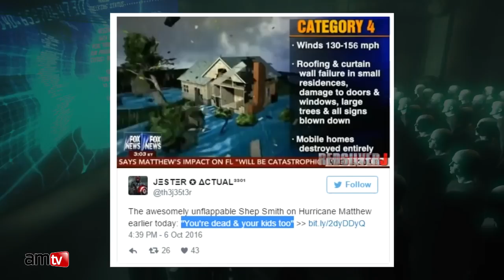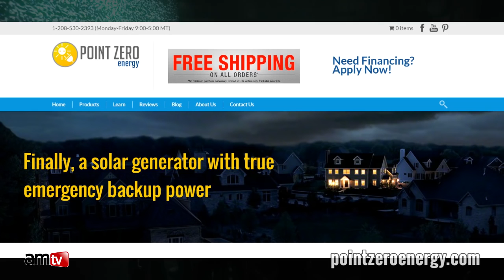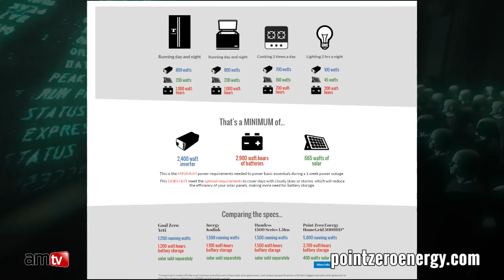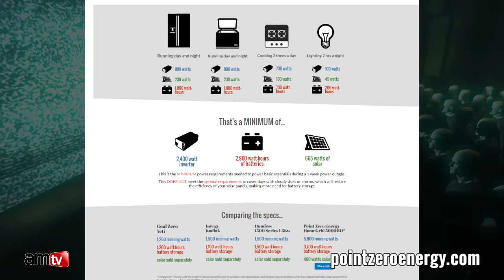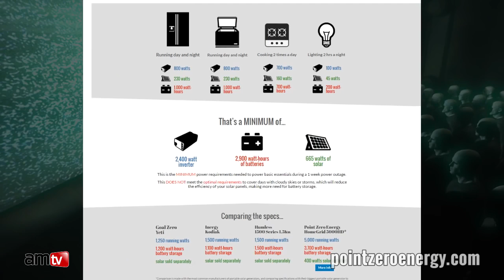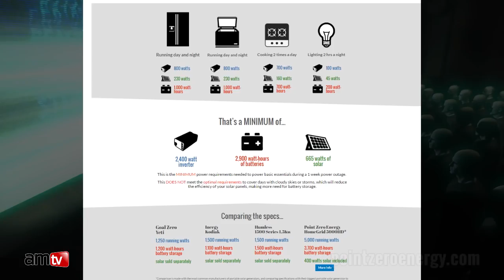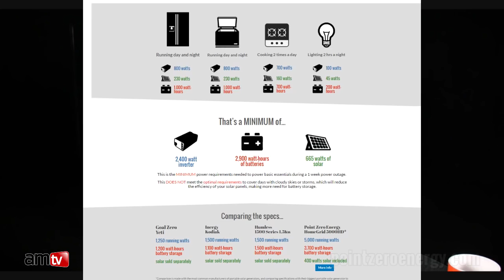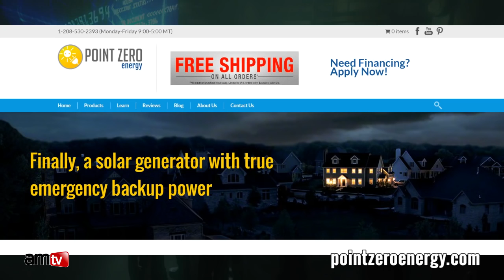What You Need to Know About Hurricane Matthew